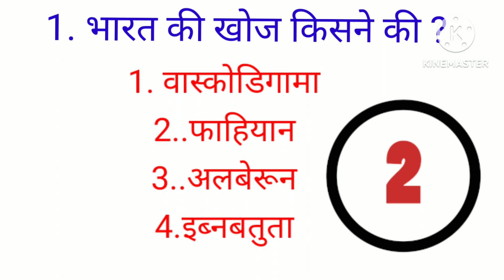general knowledge question and answergk questions in hindigk questions in englishgk questions with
general knowledge question and answer gk questions in hindi gk questions in english gk questions with answers general knowledge questions genral knowledge gk questions and answers gk question